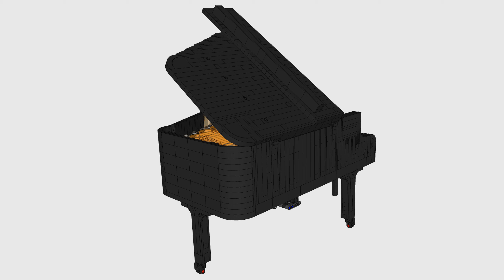LEGO 21323 Grand Piano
I've made the Lego set 21323 Grand Piano completely with Google Sketchup.
Every part is made separately in one file and combined in a total file.

3661 pcs
£131.99 / $349.99 / 349.99€
Lego release 2020